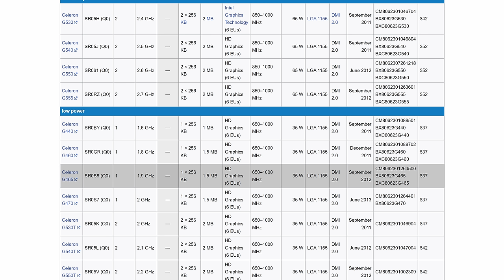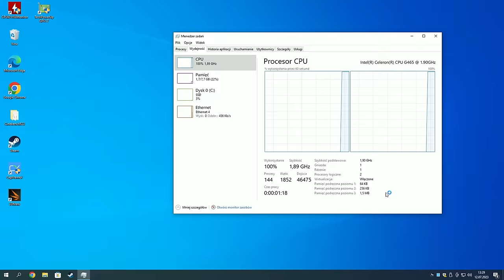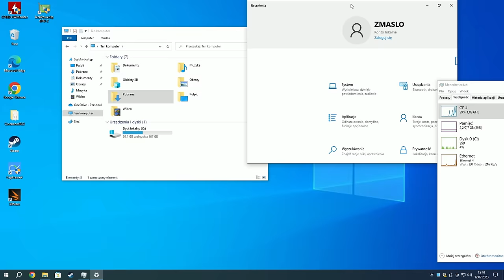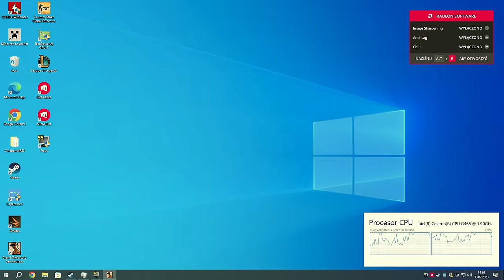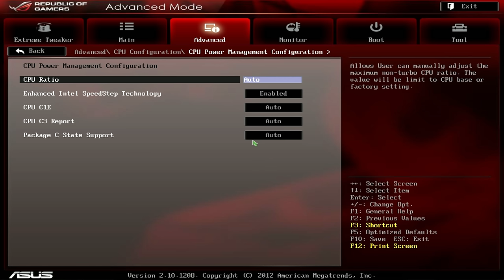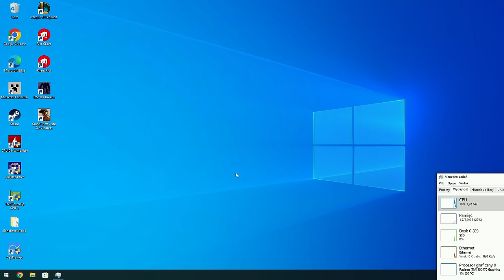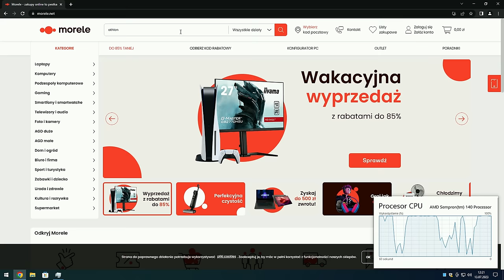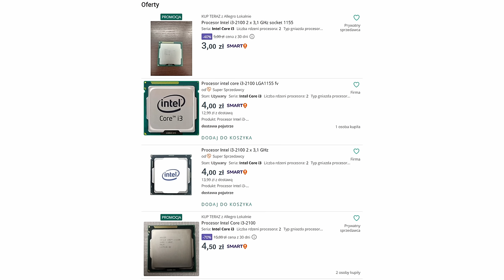Ostatni 1 rdzeniowy procesor.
Dziś sprawdzimy dwa ostatnie 1 rdzeniowe procesory. Zarówno CPU od Intela jak i AMD oraz przetestuję jak to by było używać tych procesorów na co dzień w roku 2023.

Procesory do filmu kupiłem sobie sam.

0:00 - Wstęp
1:08 - Ostatni 1 rdzeniowy CPU Intela
2:19 - Po co taki procesor istniał?
3:25 - Celeron G465 vs Windows 10
6:24 - Gry na Celeronie G465
8:21 - Podkręcanie Celerona G465
9:35 - Ostatni 1 rdzeniowy CPU AMD
10:19 - Sempron 140 vs Windows 10
11:19 - Gry na Sempronie 140
12:46 - Czy warto?